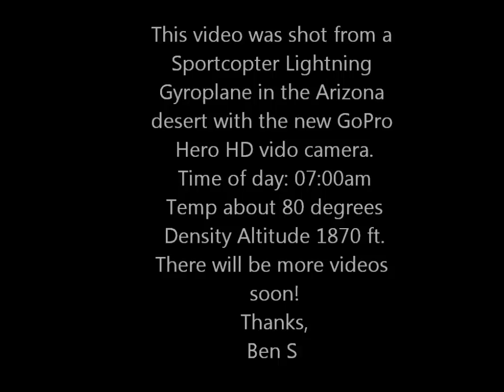GYROPLANE HELMET CAM MOVIE 1.wmv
This is my first attempt at using a video camera and the Movie Maker Live editing program.
My next video will have better footage, and certainly much better music!